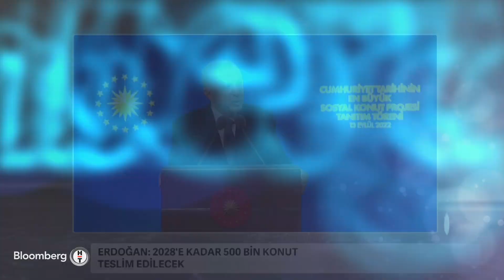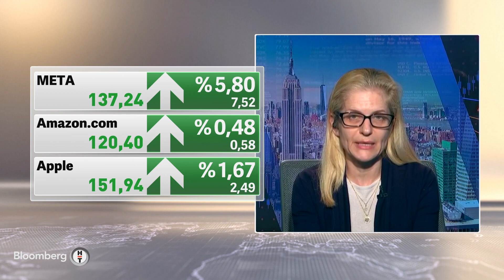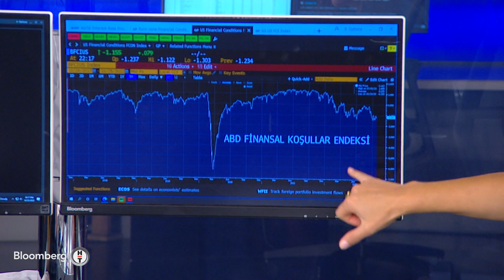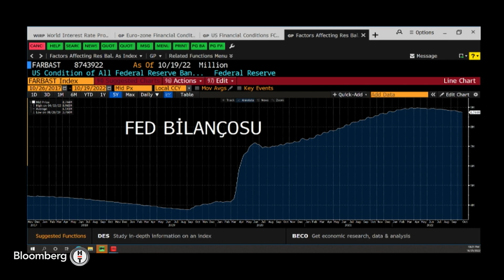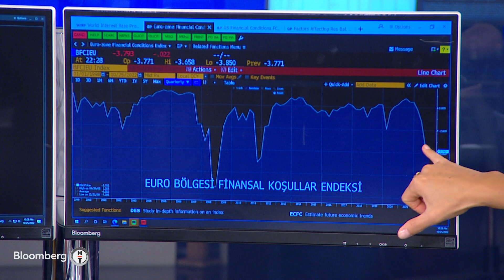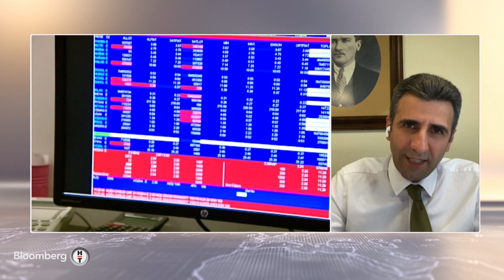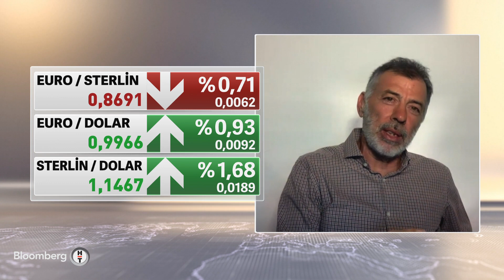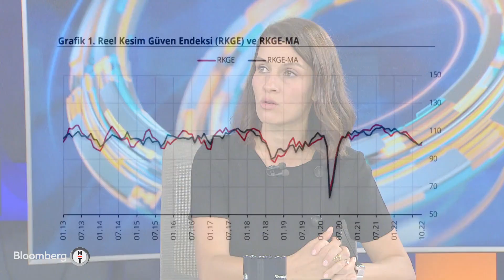Fed'in faiz artışları yavaşlar mı? Küresel Piyasalar | 25.10.2022